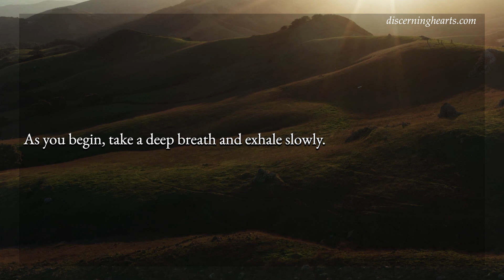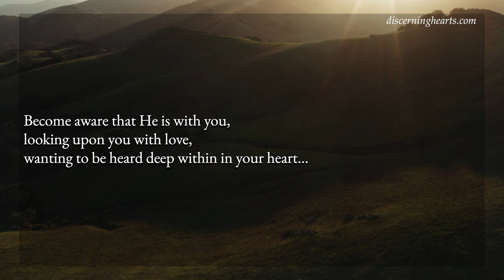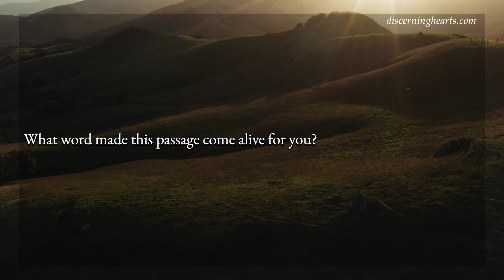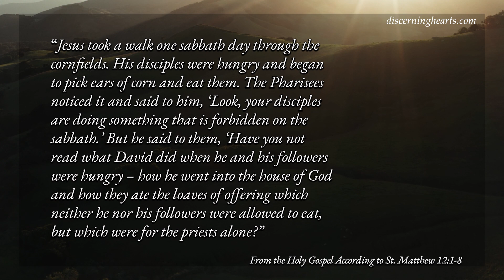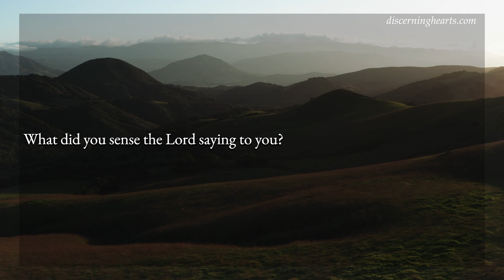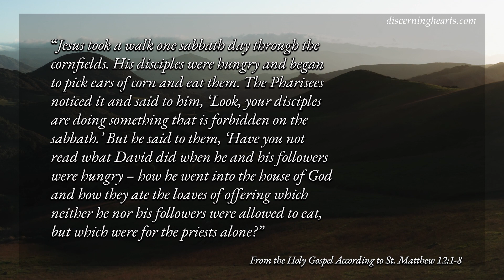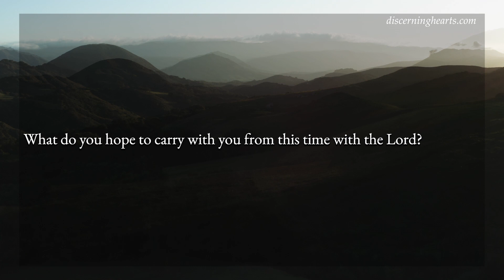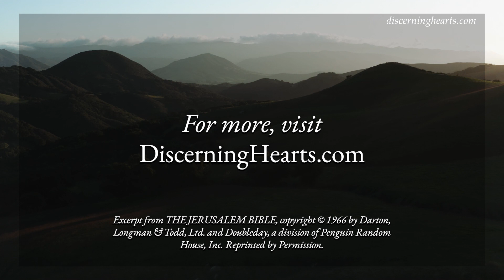Friday of the Fifteenth Week in Ordinary Time - A Time of Lectio Divina for the Discerning Heart